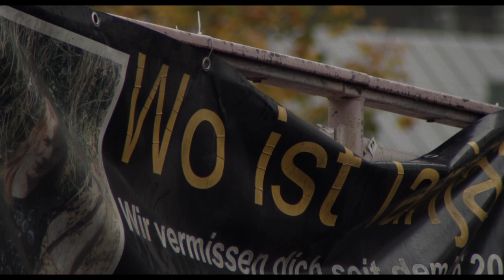DER ROTE BERG Trailer | Neues Deutsches Kino | FFMUC 2022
Ein unmöglicher Film, der doch existiert: der Versuch, die geheime Welt am Roten Berg zu offenbaren.

Ein Mann, der eine 4000 Jahre alte Stadt ausgräbt; Philosophen, die in Hütten wohnen; Kinder, die etwas Schlimmes herausfinden; und eine junge Frau, die verschwunden ist. Etwas Ungreifbares zwischen Fakten und Fiktion. Am Ende Feuer und vielleicht Wahrheit. Der Berg hat auf jeden seine Wirkung.